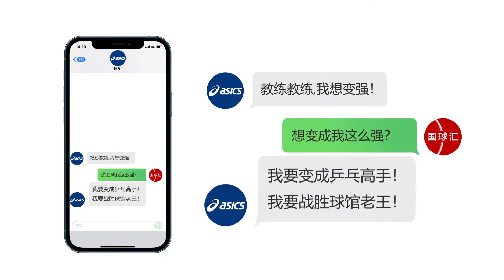这波旋转变化的操作，足以让对手进攻防守傻傻分不清楚！国球汇